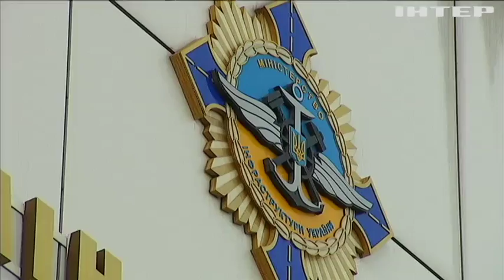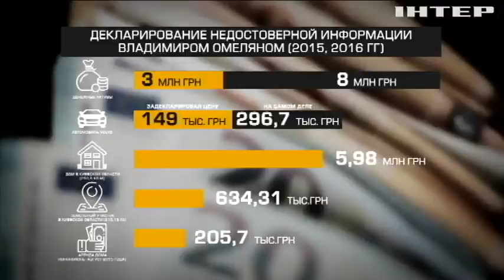Министра инфраструктуры Владимира Омельяна взяли на поруки